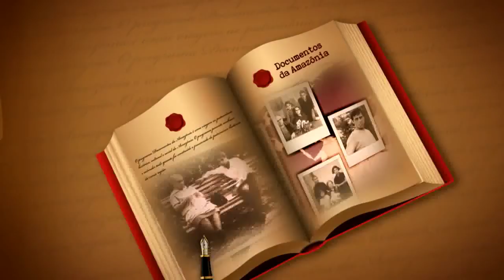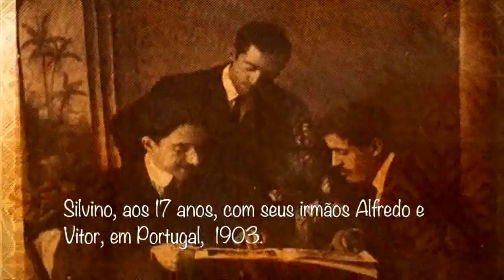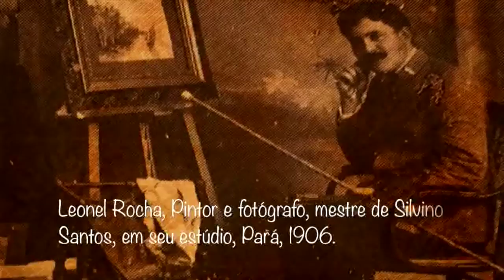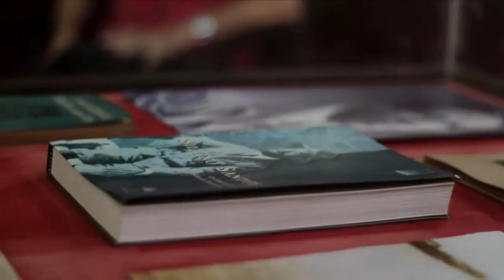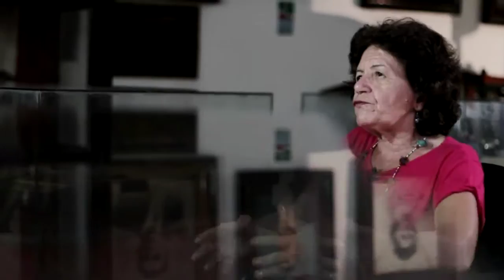Documentos da Amazônia | Silvino Santos o cineasta da selva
Programa Documentos da Amazônia sobre Silvino Santos o cineasta da Selva